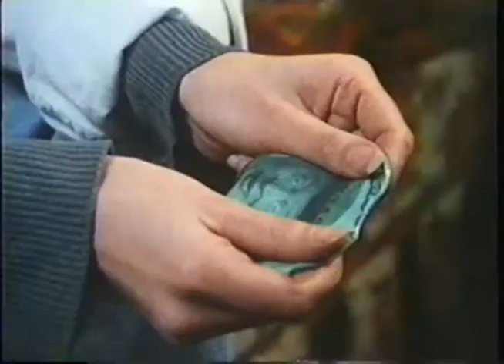AND THEN IT HAPPENED